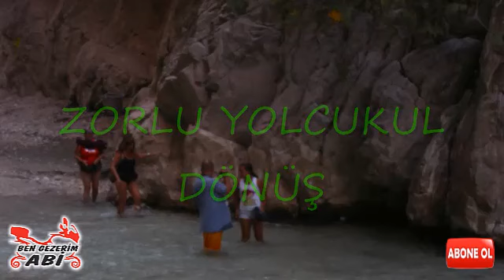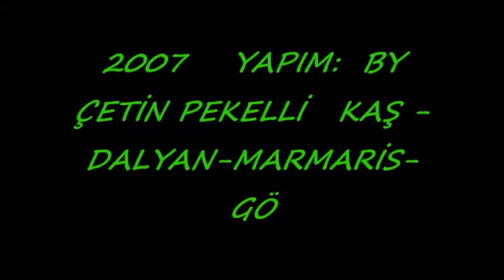gezi 2007 ben gezerim abi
2007 yılında yapmış olduğumuz uzun tatilden kesitleri fotoğraf kolajı olarak aynı tarihte editleyerek yapmış olduğum bu videoyu çok ufak dokunuşlar
(etiket ve spotlar) ile revize ederek sizlerle paylaştım iyi seyirler